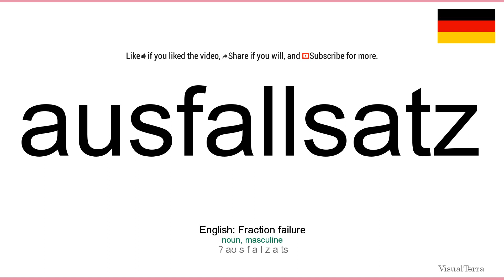How to pronounce: Ausfallsatz (German)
How to pronounce ausfallsatz in german
Wie ausfallsatz ausgesprochen Deutsch
Die deutsch aussprache von dem wort ausfallsatz.
Cómo pronunciar ausfallsatz en aleman
Comment prononcer ausfallsatz en allemand
Come pronunciare ausfallsatz in tedesco